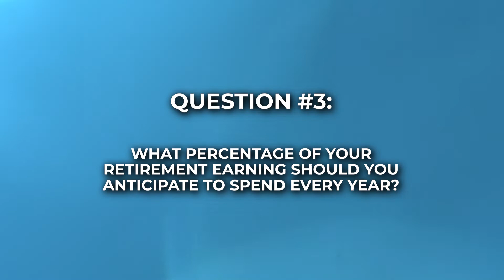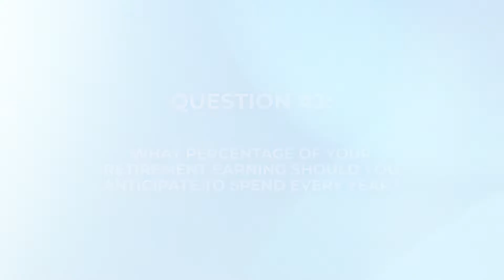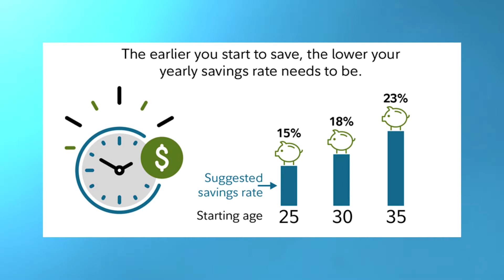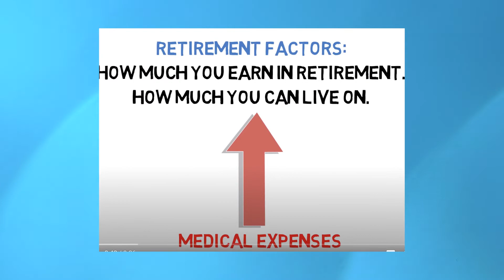At What Age Can You Retire? Saving for retirement now. how much money do you need to retire?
At what age can you retire? I will go over a number of scenarios so you can figure out how much you need to save for retirement, when to start and how much you can withdraw every year so you have a comfortable and secure retirement.

There are three important questions that need to be answered:

1. How much money do you need to save annually at your age, so you have enough money to cover your projected spending in retirement with enough money, so you don't run out

2. How much money do you need to spend annually in retirement to keep a steady lifestyle and

3. What percentage of your retirement earning should you anticipate to spend every year?

There are a number of protocols that financial planners use to come up with how much you need to save:

Rule of thumb #1 is that you need 20-25 times your annual salary to have enough money to live your retirement years with some comfort.  For example, If you make $50,000 a year, you will need 25*50,000 or $1,250,000,

Rule of thumb # 2 is that you need to save enough money to cover around 80% of your final annual salary just before retirement.  If you make $50,000 a year at retirement, you will need to have an investment portfolio where you can withdraw $40,000 per year. In this example, you would need at least $1 million invested in your retirement time. $40,000 x25.

Rule of Thumb # 3 is the 4% rule.  Your withdrawals from your investments should not be more than 4% a year.  Here is the rational. I recommended that you withdraw no more than 4% of your investments annually.

If you started investing at 20, put away 15% of your salary every year assuming $50,000 salary, and retired at 67, you will have $2,021,000 save wow.  Using the 4% rule, you could draw out $67,366 a year, and the principal in your account will not decrease.  If you need less money in retirement, reduce the annual amount you withdraw, and if you need more, then increase the percentage.

You can expect to earn 6-10% in the market.  The historical average of the stock market has been around 10%, but those fluctuate when we have a good market in years of growth and a bad market in years where we might be in a recession. When you retire, your total portfolio can still earn anywhere from 4-7%, taking into account an average inflation rate of 2.5%. You can expect your investments to keep pace with the 4% withdrawal rate.  If you are lucky and the earnings rate is higher than 4%, you will have more cushion.

Here is the most important takeaway.  If you start too late, you will fail. If you wait until your 30 to put money away for retirement, you will have to save almost $660,000 more during the years up into retirement, compared to someone that started at 20.

It would help if you also considered a few things about the stock market and where you have your money at retirement.
The old rule of thumb used to be that you should subtract your age from 100 - and that's the percentage of your portfolio that you should keep in stocks. For example, if your 20 keep 80% in stocks,  if you're 30, you should have 70% in stock and so on.
However, with Americans living longer financial planners are recommending that the rule be closer to 110 or 120 minus your age. That's because if you need to make your money last longer, you'll need the extra growth that stocks can provide. Using 120

At 20, 100% in stocks
And at 70, 50%.

It sounds complicated with all the numbers and calculations.  There are many applications you can use to do the calculations and I will leave a link below for some of the ones I use.

Don’t look at these numbers as static as they will change when you make more money, less money, and your overall financial situation. You might be able to extend your money by retiring later, wait to withdraw your social security until you are 70 and a half, and evaluate your expenses.  A significant variable will be medical expenses.  Medicare, along with a supplement policy, will give you some coverage as the benefits are excellent.  If you have a catastrophic illness or need medical assistance at home or a nursing home Medicare will not cover that, and you will have to pay out of pocket, out of your retirement savings.

I hope this is some food for thought.  Please leave any questions below, and I will be happy to try to answer them.